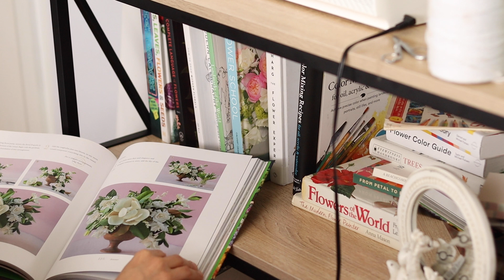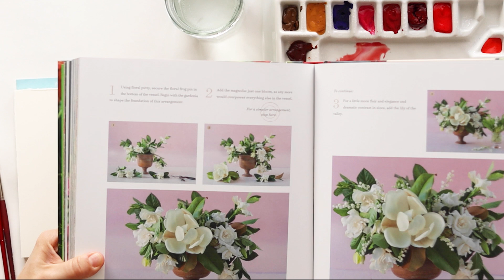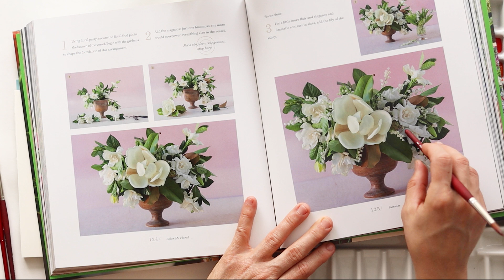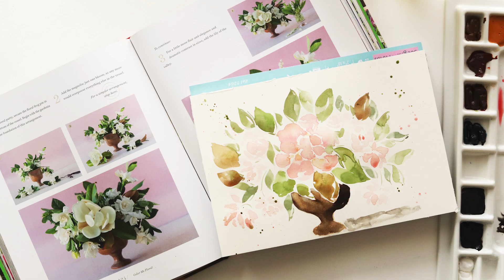Paint This Watercolor Floral Bouquet with Me - Flowers in a Vase Painting- No Creative Inspiration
Come paint along with me as I paint this watercolor bouquet in a vase! I have been struggling with creativity and creating the time to paint. I finally made time, the dishes may be piled high but atleast I got to paint.

Handmade Paper;
Fabriano Hot Press Paper;
Princeton Velvetouch Brush;